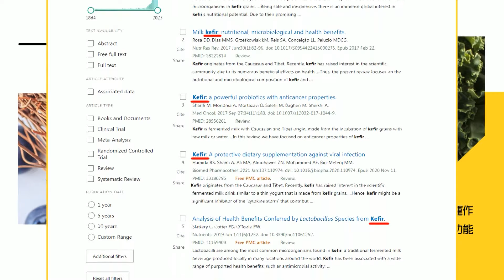【每日必看】以軍空襲"世界中央廚房"稱誤炸 創辦人:有系統性針對｜納坦雅胡亞關"半島電視台" 美方表示關切 20240404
00:00 以軍空襲"世界中央廚房"人道組織 國際盟友譴責
02:07 以軍空襲"世界中央廚房"稱誤炸 創辦人:有系統性針對
02:06 以軍空襲"世界中央廚房"人道組織 以總理:深感遺憾
02:49 以軍空襲致慈善志工7人喪命 美國:憤怒!要求嚴懲
03:12 納坦雅胡亞關"半島電視台" 美方表示關切
04:27 揚言關閉境內半島電視台 納坦雅胡:移除哈瑪斯"喉舌"